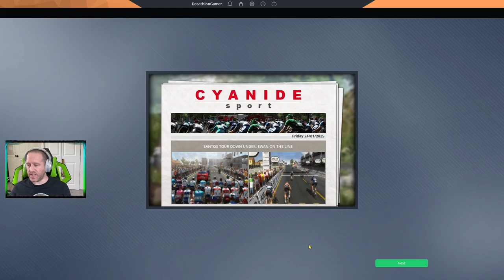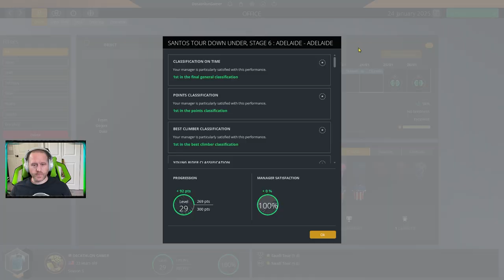PCM21 Stage Racer - Ep 70 - Down Under